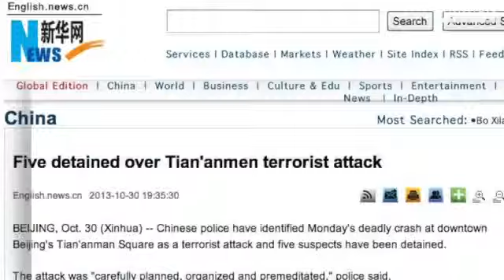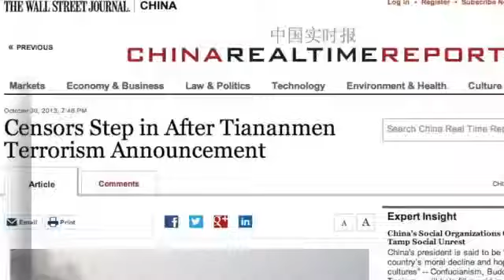China Tiananmen Square Crash a 'Violent Terror Attack'